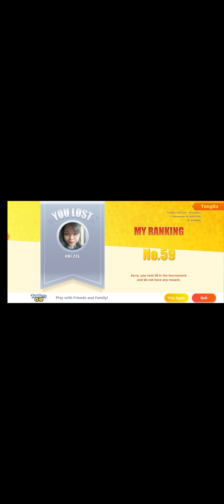HOW TO LOSE PLAYING IN TONG ITS GO